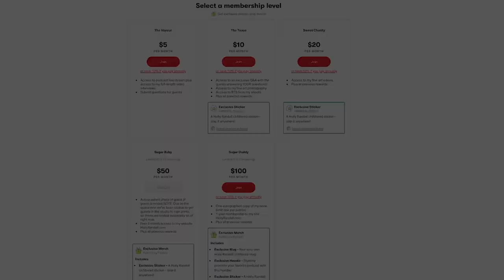Jayden Cole: Not Interested in Sh*tt*ng my Pants for Enlightenment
Those intense psychedelic trips sounds great…but Jayden Cole has other sh*t to do besides sh*tting on all-white clothes!